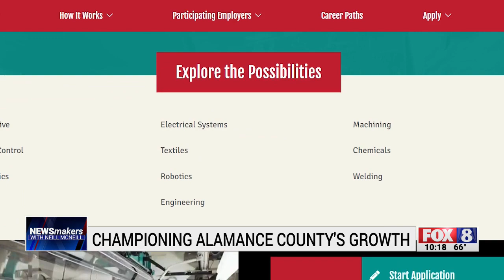Alamance County chamber president leads successful push for jobs, workers